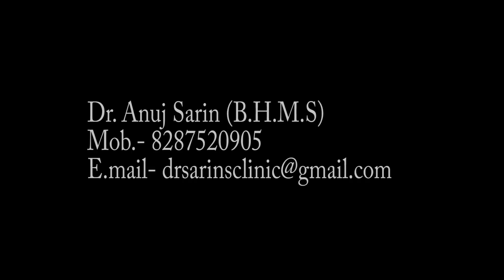Dr. Anuj Sarin| ADEL13 | FATTEX® drops| German Homoeopathic Medicines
ADEL 13| For normalization of metabolism in obese patients.

ADEL 13 (FATTEX) drops helps to alter and normalize metabolism in adipose patients, also a remedy for obesity and have the slimming effect.

RECOMMENDED DOSAGE (Unless otherwise prescribed)
Adults -15-20 drops
Teenagers 10-15 drops
( 3 times a day in 1/4 Cup of water before meals).

Original Packing: 20ml sealed bottle